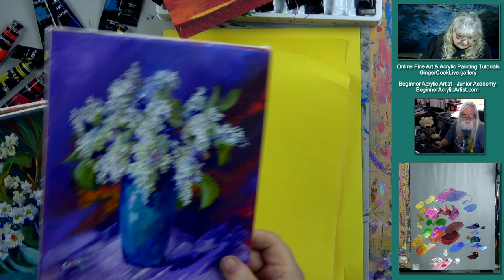How to Paint Reading Glasses and a Vase of Wild Flowers a Step-by-Step Acrylic Lesson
Use your art to get out of the house and travel the world with Jon and Ginger Cook .
Be sure to join Ginger on Mondays and Thursdays  as she lifts your spirits to paint colorful distractions and gives them away during her live broadcasts to the live studio audience.
See the newest Global community t shirts mugs and cups.
We have made some different Mugs and Totes available from our Quarantine Quickie shows. We will  be adding more choices so be sure to check our Quarantine Quickie store here:

And we thank you for your support!

HOW TO WIN A PAINTING?
Step 1. You MUST be watching the LIVE YouTube Show, which 5:30 pm central time.
Step 2. You MUST be watching the LIVE chat for the special LINK and SECRET WORD.
Step 3. You MUST be ABLE to CLICK ON THE LINK to access the form.

You need to have a device that you can access the internet and watch the chat and be able to fill out the entry form.

6x8 canvas sheet

In this video, we were using a new acrylic paint set from Salvador Professional Paints. This set can be purchased from Amazon at a discount for a limited time.

Salvador Acrylic Paint Set - 24 Colors

Learn more about acrylic painting lessons from beginner to advanced artists :
Academy of Fine Art and Acrylic Painting; Senior Academy;

Get help with your art with personal art coaching from Ginger.
New to acrylics and need to know the "ins and outs of painting"?
Try our self guided Junior Academy on line lots of must have beginner lessons.

Do you like this channel, these tutorials and want to see it continue?

Ginger Cook Studios
21175 State Highway 249
Unit: 330